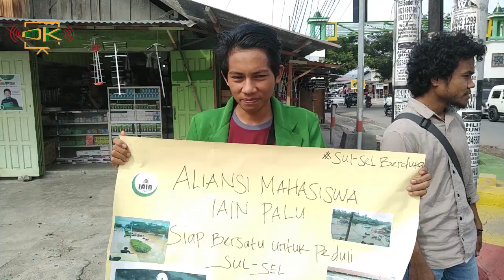Reportase DK TV IAIN Palu Penggalanan DANA for SULSEL